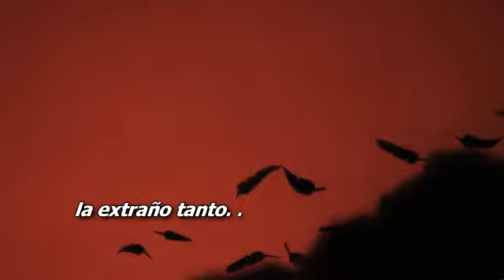"The raven that refused to sing" Steven Wilson 2013, subtitulado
Hipnotica y personal cancion del vocalista de Porcupin Tree.
De su disco en solitario del mismo nombre.
Hermoso video de animacion.